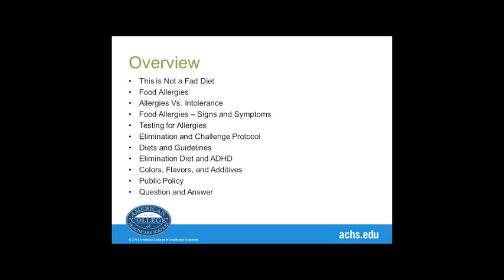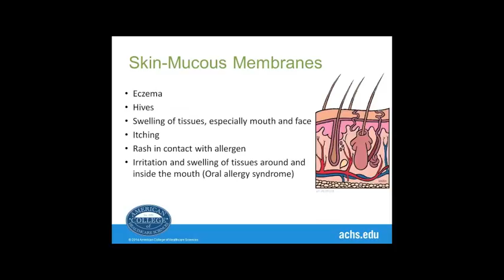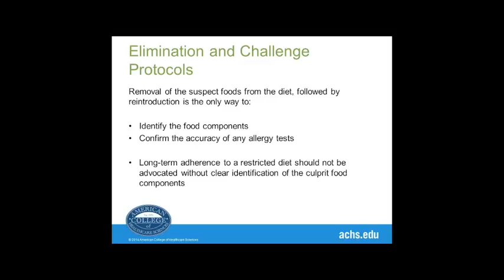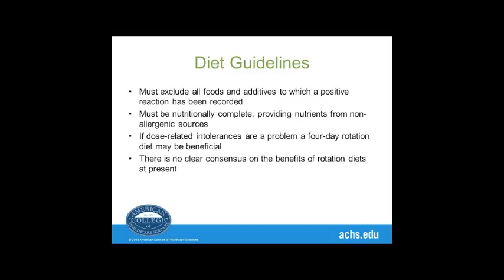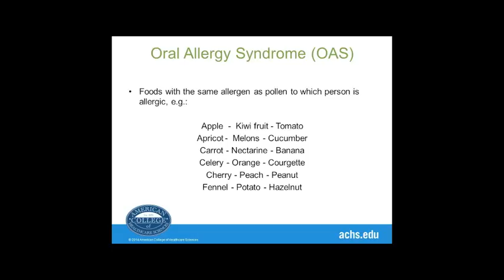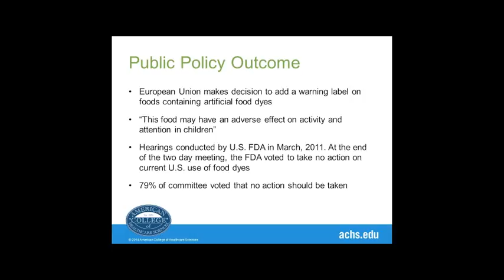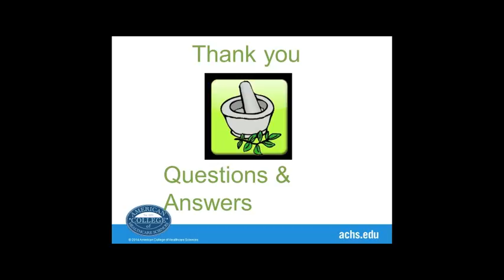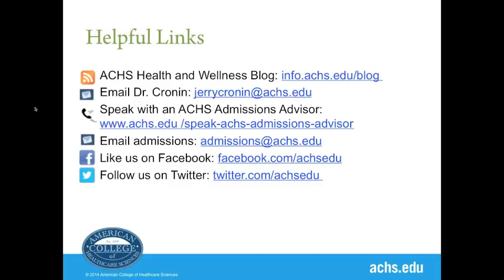Fasting and Elimination Webinar with Jerry Cronin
In this Master Lecture webinar, you will learn:

How an elimination diet can help address many common allergies
Some of the illnesses and symptoms that the elimination diet helps
Practical hints and suggestions for planning your own elimination diet
Food do’s and don’ts.